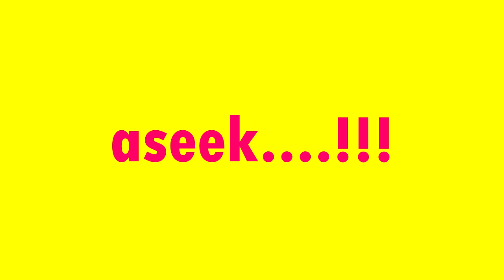🔴 Ternyata ini arti sebenarnya nama JDT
Source Video :
speedvending channel